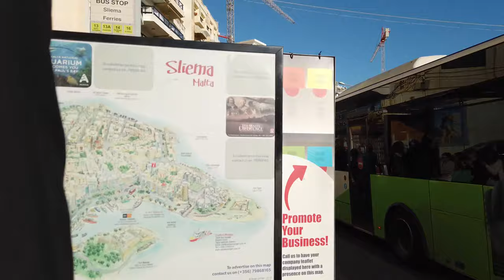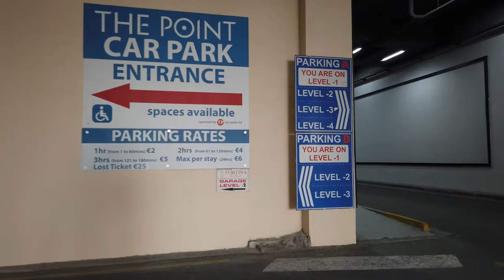SLIEMA, Malta 🇲🇹- Tigné - 4K 60fps (UHD)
Tigné in the Sliema area of Malta is a busy peninsula with shops, seafood restaurants and bars. There are nice views of Valletta city across the water. Ferries go depart from the nearby Triq Ix-Xatt promenade.

The Point mall in Tigné is popular for all kinds of shopping. Several hotels and apartments overlook the former British barracks at 18th-century "Fort Tigné".

We walk from the seafront promenade, to the Point Mall and also check out Tigné Point Beach on this short tour around Sliema in Malta.

Timeline:
0:00 Tigné Seafront /  Triq Ix-Xatt promenade
12:00 The Point Shopping Mall
16:00 Tigné Residential Area
22:00 Tigné Point Beach
29:30 Back to Tigné Point